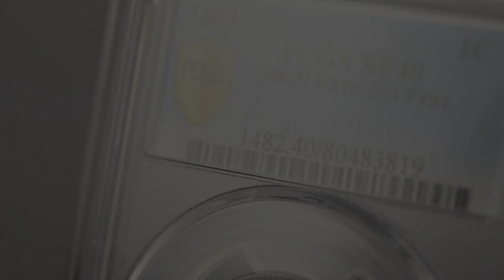[RARE COIN] United States, Draped Bust Cent, 1803, Philadelphia, PCGS, Copper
United States, Draped Bust Cent, 1803, Philadelphia, PCGS, Copper, EF(40-45)
Small date and small fraction

▶️ RARE ITEMS / PIÈCES RARES - Discover weekly 3 rare items from Numiscorner